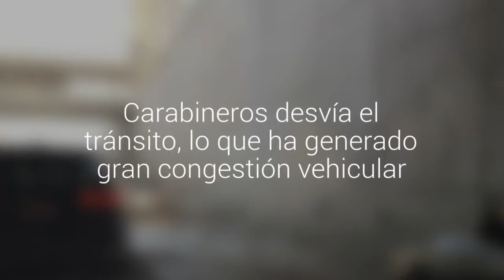Rotura de matriz anegó paso bajo nivel en Las Condes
El paso de las avenidas Manquehue y Apoquindo está intransitable. Carabineros desvía el tránsito, lo que ha generado gran congestión vehicular.